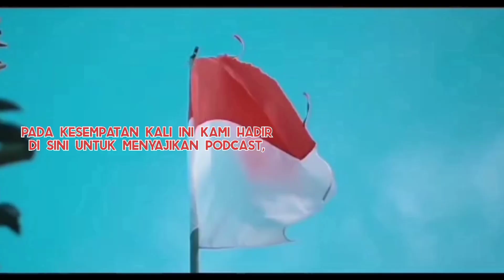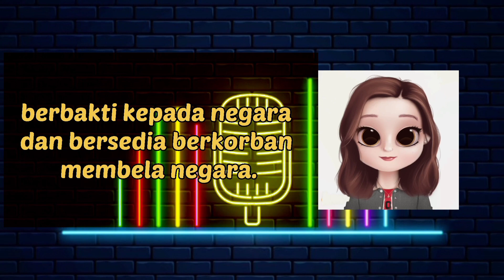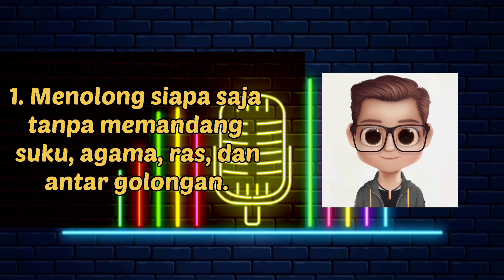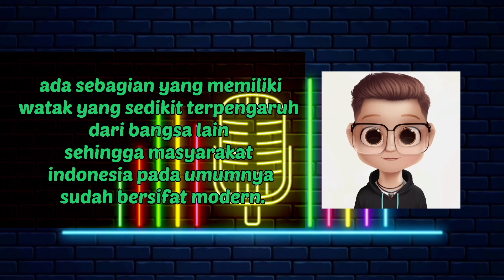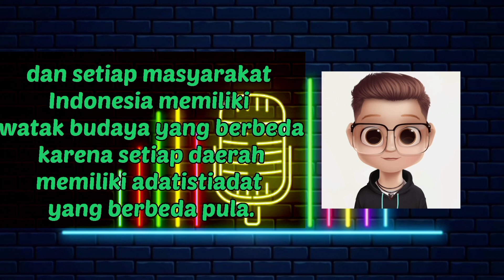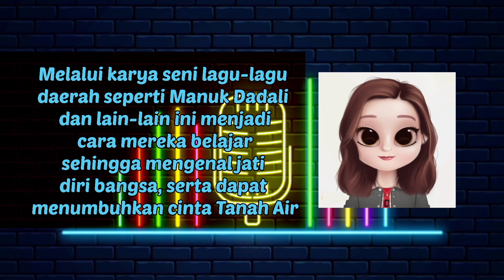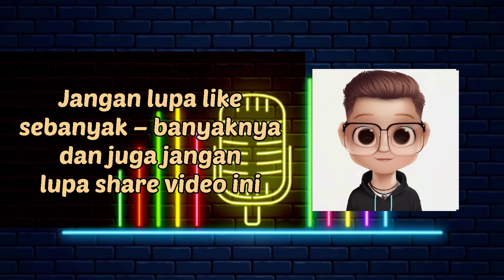INDONESIA, NEGARA DAN TANAH AIRKU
Kelas 9B  / Kelompok 5 / IL Proyek 4
Anggota Kelompok :
1. Valencia Jessline Saputra ( koordinator )
2. Bernadeta Safira Kristiana Putri
3. Lukas Tatag Hari Utama
4. Marcell Wahyu Setianto

Sikap cinta tanah air adalah suatu perwujudan kasih sayang dan suatu rasa cinta terhadap tempat kelahiran atau tanah airnya. Rasa cinta tanah air adalah rasa kebanggaan, rasa memiliki, rasa menghargai, rasa menghormati dan loyalitas yang dimiliki oleh setiap individu pada negara tempat dimana ia tinggal. Cinta tanah air, tercermin dari perilaku membela tanah airnya, menjaga dan melindungi tanah airnya, rela berkorban demi kepentingan bangsa dan negaranya, mencintai adat atau budaya yang ada di negaranya dengan melestarikannya dan melestarikan alam dan lingkungannya. Cinta tanah air merupakan pengalaman dan wujud dari sila Persatuan Indonesia yang dapat diwujudkan dalam kehidupan sehari-hari di keluarga, sekolah dan masyarakat. Oleh karena itu, rasa cinta tanah air perlu ditumbuh kembangkan dalam jiwa setiap individu sejak usia dini yang menjadi warga dari sebuah negara atau bangsa agar tujuan hidup bersama dapat tercapai. Cara untuk menumbuhkembangkan rasa cinta tanah air adalah dengan menumbuhkan rasa bangga terhadap tanah airnya melalui proses pendidikan di sekolah dan masyarakat.